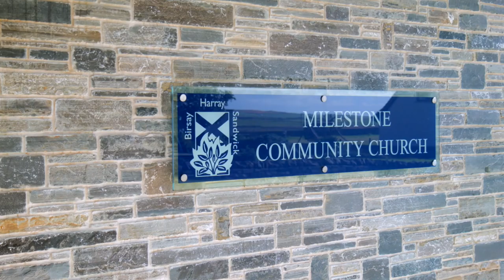God, jesus and ministry on the edge of the world. Rev David McNeish, Church of Scotland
God, jesus and ministry on the edge of the world.

Watch our new ‘life in ministry’ video featuring Rev David McNeish of Milestone Parish Church on Orkney. In this fascinating short film, David talks about his journey into ministry, life on Orkney and his work ministering to people in a remote and challenging location. This video is part of the Kirk’s new Tomorrow’s Calling campaign, which aims to increase awareness and attractiveness of Ordained Ministry as a career for anyone with a calling to do God’s work. Find out more at our new Tomorrow’s Calling

Here, in his own words, David McNeish shares his thoughts on becoming a Church of Scotland Minister:

"I never imagined I would end up working as a Minister in the Church of Scotland.  It's a fact that still makes me chuckle on a weekly basis.  I had an idea in my head about what a minister was and it wasn't me.  But then I thought if it's not for me it's not for anyone and maybe my perceptions need challenged as much as anyone else's do.  It is by far the most fulfilling role I have ever had - the variety and the privilege of ministry, as well as the opportunity to help make a real difference in folk's lives has to be seen to be believed.  This mixture of surprise and delight continues and I would encourage anyone with a love of God and people to consider if it might be for them as well."